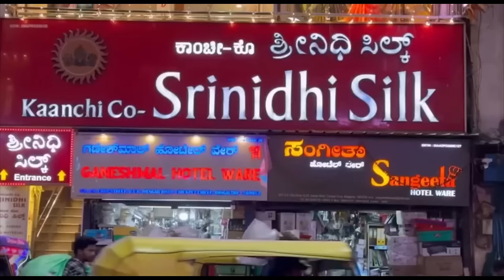Chickpet Bangalore wholesale budget friendly sarees single saree courieravailable